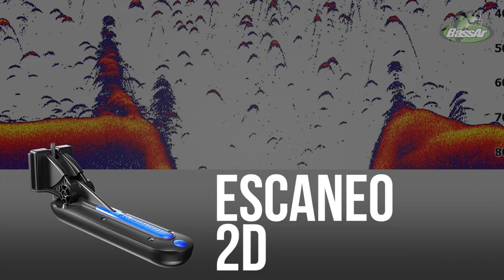VDP 86 // ¡Pescando con el ganador HAFASPOT!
Escanea los códigos con tu smartphone para conocer más sobre los productos que ves en éste episodio.